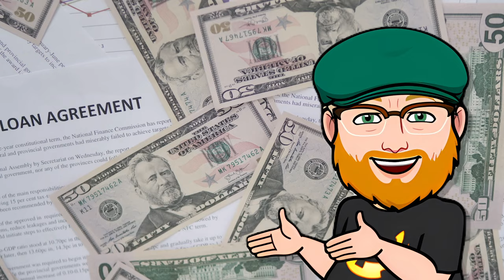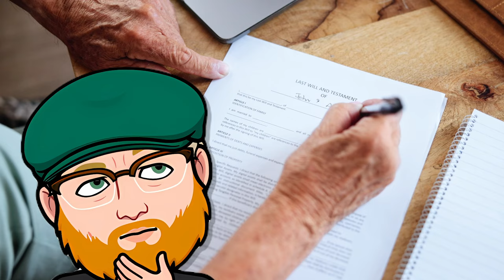Weekend At Bernie’s 3: The Bank Job